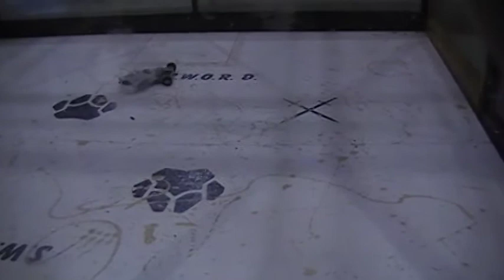Revy Vs Commander Doom (PCT SWORD Fall 2017)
Antweights - Semi-final match and a rematch from the Franklin Institute event. Dear lord, I could not get under this thing! He just kept landing hit after hit after hit. I managed to disable his wheel towards the end but it wasn't enough to get the decision. Commander Doom went on to take 2nd while Revy got 3rd.